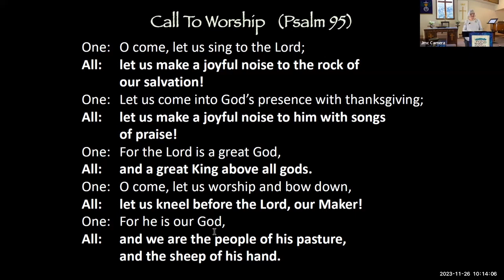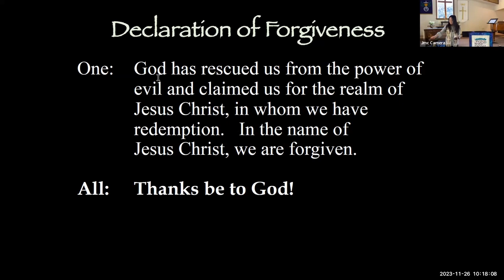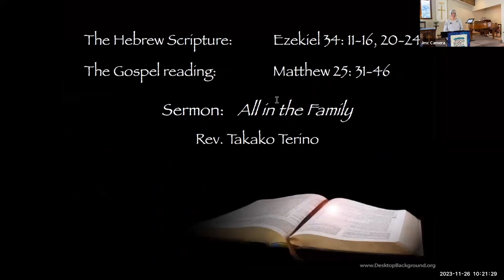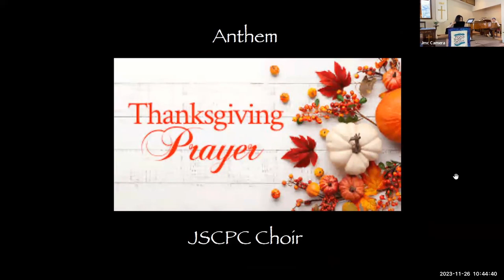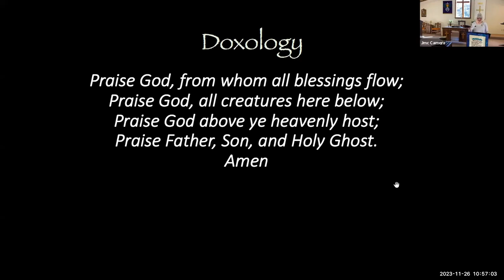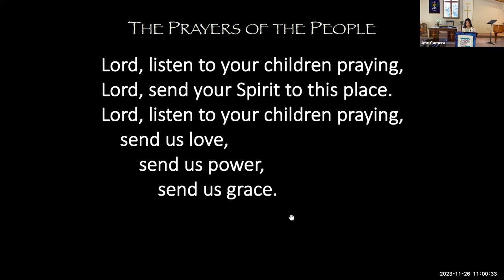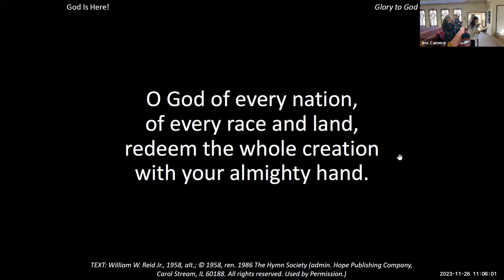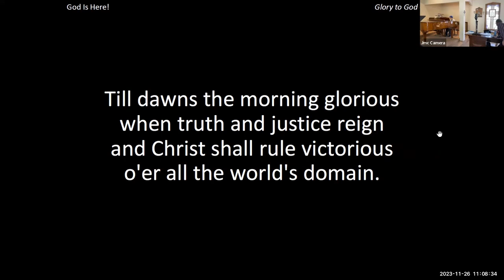JSCPC Worship 11-26-23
Rev. Takako Terino preaching "All in the Family" (partial due to technical problem)